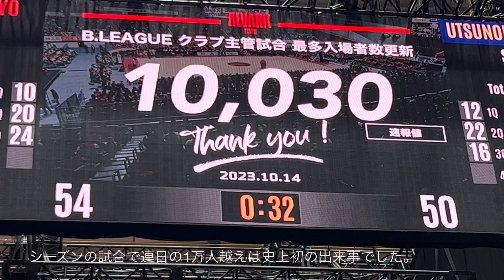【B.LEAGUE開幕！応援合戦も白熱！】アルバルク東京vs宇都宮ブレックス（2023-24）代々木第一体育館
代々木第一体育館で実施されたアルバルク東京vs宇都宮ブレックス戦の様子です。

同地区ライバル対決の顔合わせとなった一戦には1万人以上の観客が連日押し寄せました。

試合はもちろん、両チームのブースターによる応援合戦も白熱しました。

試合後のエール交換まで含めお楽しみください。

アルバルク東京についてはこちら。

代々木第一体育館についてはこちら。

【Roster（東京）】
0  橋本 竜馬
1  岡本 飛竜
3  テーブス 海
8  吉井 裕鷹
9  安藤 周人
10  ザック・バランスキー
21  平岩 玄
22  ライアン・ロシター
23  レオナルド・メインデル
25  福澤 晃平
75  小酒部 泰暉
77  アルトゥーラス・グダイティス

【Roster（宇都宮）】
4  四家 魁人
6  比江島 慎
9  遠藤 祐亮
10  竹内 公輔
12  高島 紳司
13  渡邉 裕規
14  村岸 航
18  鵤 誠司
25  D.J・ニュービル
33  ギャビン・エドワーズ
34  グラント・ジェレット
42  アイザック・フォトゥ